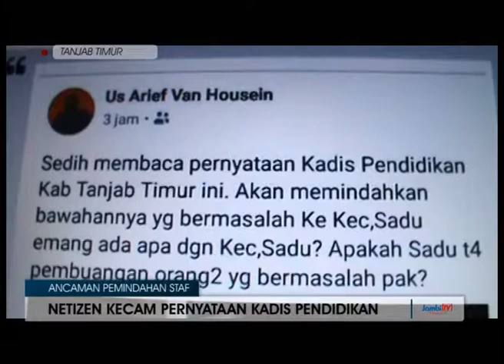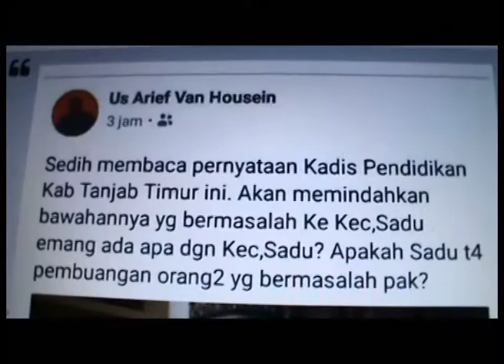NETIZEN KECAM PERNYATAAN KADIS PENDIDIKAN